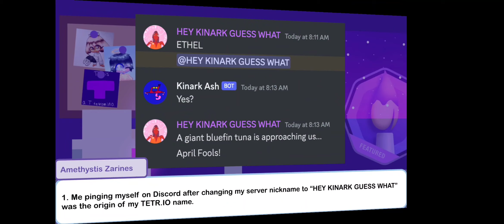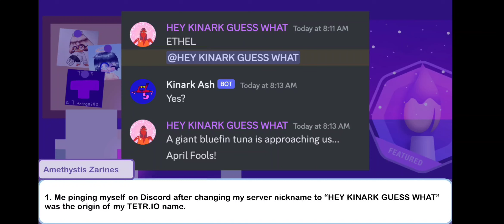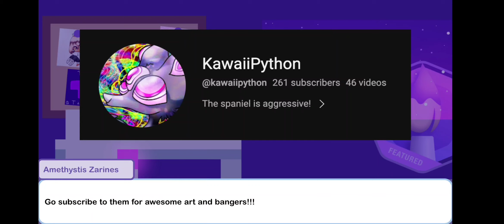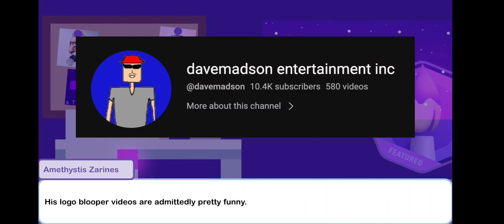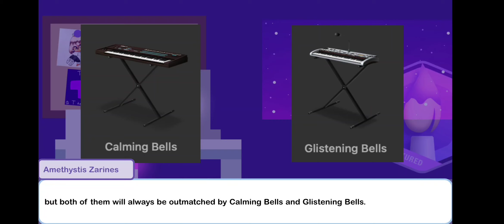• Thank you all for 200 subscribers!! •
• In this special, I'll be discussing more random stuff about myself! •

• Shoutouts to... •